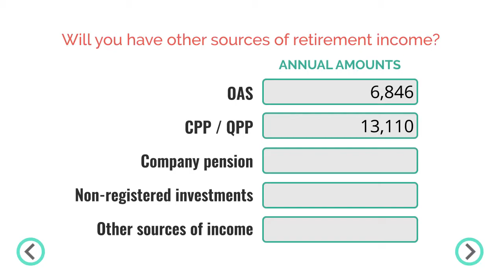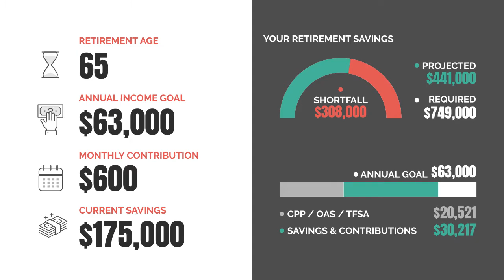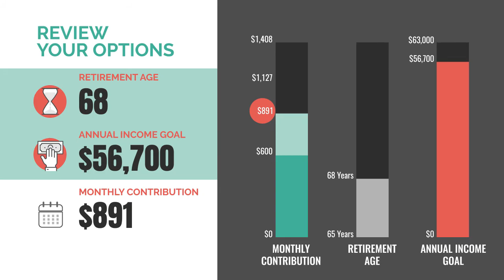Interactive Retirement Calculator - IndiVideo by BlueRush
Cool right? Try it live

Using IndiVideo, the interactive personalized video platform for financial services, BlueRush created this retirement calculator to help people better understand how to plan for retirement.